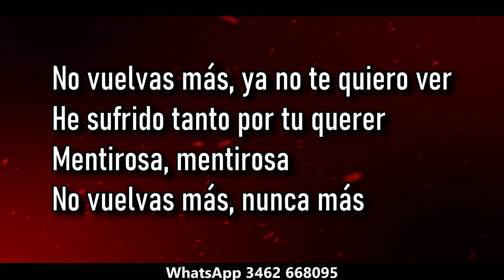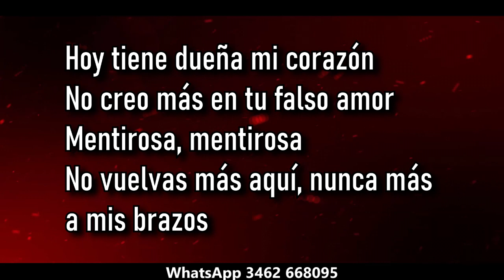Rafaga Mentirosa ( KARAOKE )